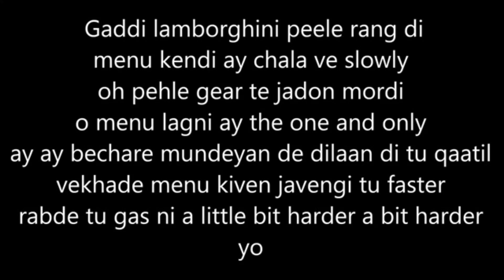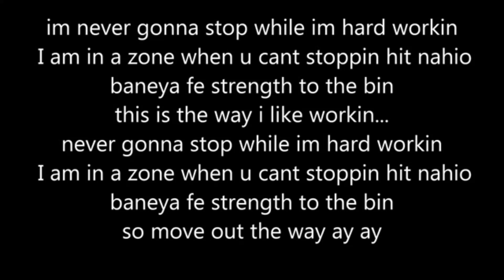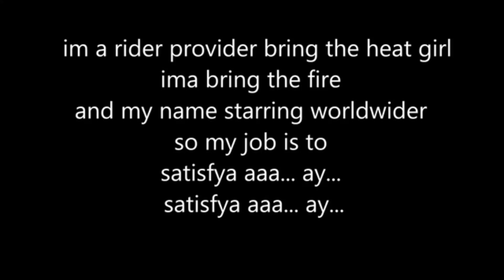SATISFIER || LYRICS || MUSICAL WORLD